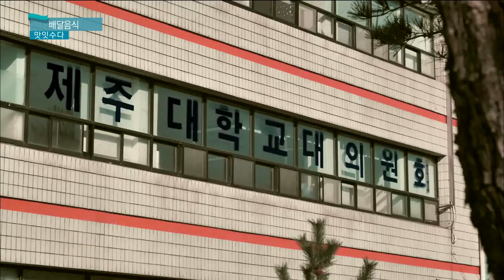건강한 피자와 떡볶이 '제주 순수자연치즈&어깨동무분식'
순수자연치즈
주소 : 제주특별자치도 제주시 아란7길 3-2

어깨동무분식
영업시간 : 평일 10:00~20:00  ※ 일요일 휴무※
토요일 10:00~20:00 재료소진시 닫음
주소 : 제주 제주시 아란5길 8 1층